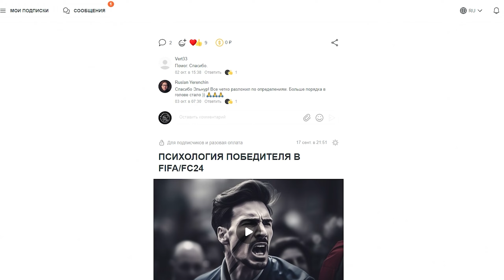ТРИ Эффективных Фишек для АТАК в FC24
Индивидуальные тренировки с аналитическим видео разбором: @pip_l_ight - (телеграм)

00:00 Вступление
00:49 Реклама
01:24 Забеги по флангам
02:59 Свободные зоны
04:23 Вариативность
05:57 Разбор вашей игры
06:45 Заключение